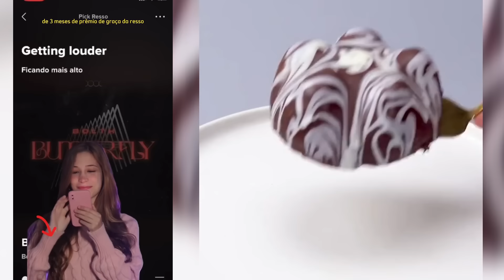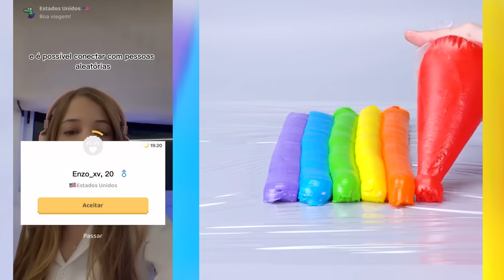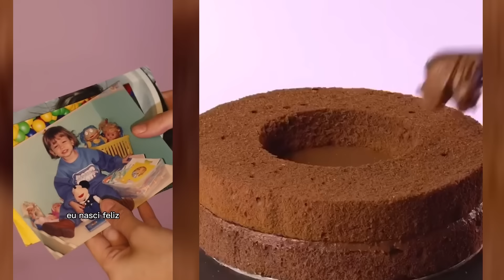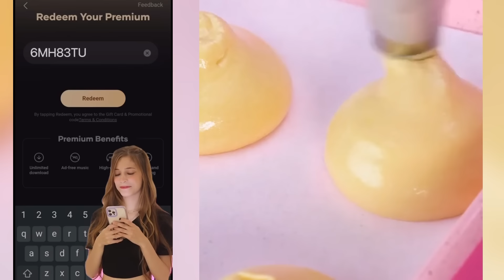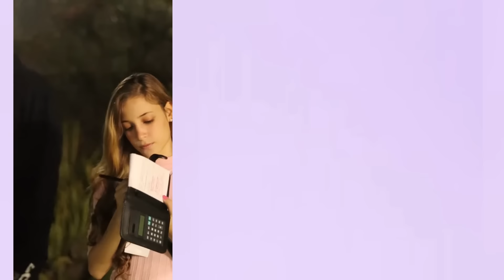#150 Slime Con Los Nuevos Tiktoks de @Luma Calegari 2023 | Tiktoks De Luma Calegari Storytime